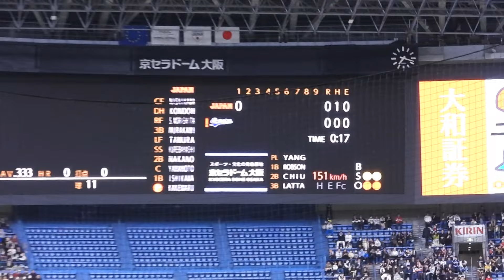侍ジャパン 関西大の金丸夢斗が衝撃奪三振デビュー登板！世界トレンド1位になる瞬間を京セラドーム大阪、バックネット裏から 2024/3/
侍ジャパン　関西大の金丸夢斗が衝撃奪三振デビュー登板！世界トレンド1位になる瞬間を京セラドーム大阪、バックネット裏から　2024/3/7